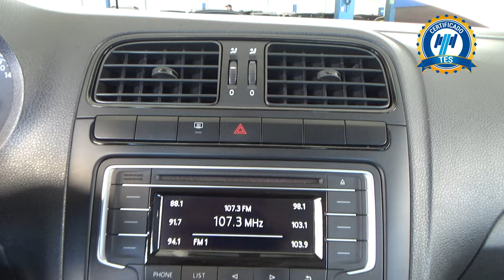Volkswagen / Vento / 2020 - 24607